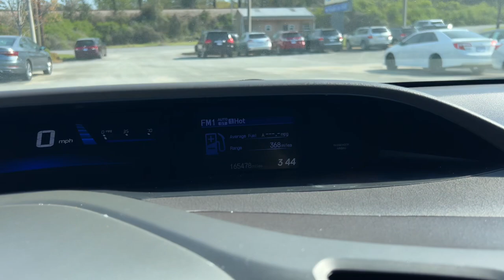2012 Honda Civic LX A3568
Air filter Air Conditioning
Manual Air Conditioning
Digital media auxiliary jack Audio
Radio Data System (RDS) Audio
Volume, speed sensing Audio
CD Audio - CD/MP3
MP3 Audio - CD/MP3
WMA playback Audio - CD/MP3
160-watt Audio - Radio
AM/FM Audio - Radio
4 Audio - Speakers
USB port Capabilities/Wiring
Armrest Consoles
Center Consoles
Storage Consoles
Rear Defoggers
Low fuel indicator Displays
Maintenance interval Displays
Outside temperature Displays
Trunk ajar Displays
[object Object] Floor Mats
Ducts, rear Heat/Ventilation Systems
Color illumination Instrument Panels
Driver Information Center Instrument Panels
Odometer, digital Instrument Panels
Tachometer Instrument Panels
Trip odometer(s), digital Instrument Panels
Two-tier Instrument Panels
Cargo Lights
Map Lights
Door Power Locks
12-volt Power Outlet(s)
Fuel filler door Remote Releases
Trunk Remote Releases
Height, adjustable, manual Seats - Driver
Manual Seats - Front
Reclining Seats - Front
Folding Seats - Rear
Tilt/telescoping Steering Column
Controls, audio Steering Wheel
Controls, cruise Steering Wheel
Pockets, door Storage
Cloth Upholstery
Mirror Visors
Power Windows

Integrated Antenna
Body-color Bumpers
Body-color Door Handles
Tint Glass
Auto off Headlights
Halogen Headlights
Reflector Headlights
Body-color Mirrors
Power Mirrors
195/65R15 Tire Size
Compact Tire Size - Spare
All Season Tires
Steel Wheel Material
15" Wheel Size
Covers Wheels
Intermittent Wipers
Multi speed Wipers

[object Object] 3-Point Seat Belts in All Positions
Dual-stage Airbag - Driver
[object Object] Airbag - Front Driver Side
Dual-stage Airbag - Front Passenger
[object Object] Airbag - Front Passenger Side
Passenger Airbag - Occupant Sensor
Side Curtain Airbags
Impact-absorbing Bumpers
Locks, rear doors Child Safety Features
LATCH Child Seat Anchors
[object Object] Emergency Trunk Release
Active, front Head Restraints
Adjustable Head Restraints
Engine Immobilizing System
Daytime running lights Lights
Advanced Compatibility Engineering (ACE) Mfr Trademark
Tire pressure Monitors
[object Object] Remote Keyless Entry
Anchors, adjustable Safety Belt Systems
Belt Minder Safety Belt Systems
ELR, driver Safety Belt Systems
Tensioners, front Safety Belt Systems
Door Beams Side-Impact Protection

Electronic Brake Distribution (EBD) Brakes
Power-assisted Brakes
Quick Brake Assist Brakes
[object Object] Brakes - ABS
Disc, vented Brakes - Front
Drum Brakes - Rear
[object Object] Cruise Control
Front Wheel Drive System
ULEV II Emissions
Direct Ignition System (DIS) Ignition
Power rack & pinion Steering